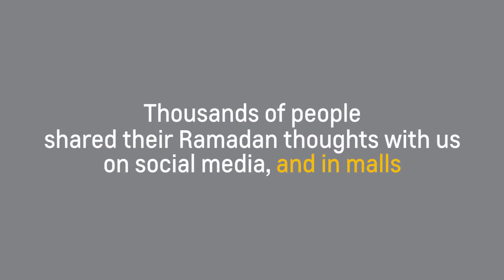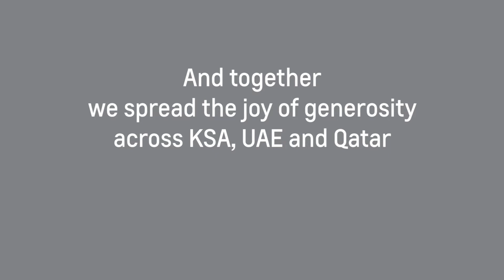Chevrolet- Ramadan campaign- Summary Video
A summary of the entire campaign, showing what Chevrolet did across the Middle East, in terms of mall activations and Iftar handouts.